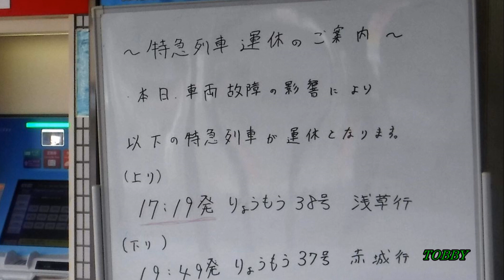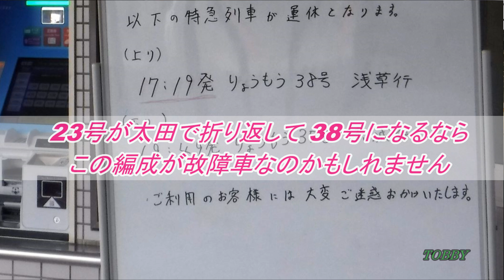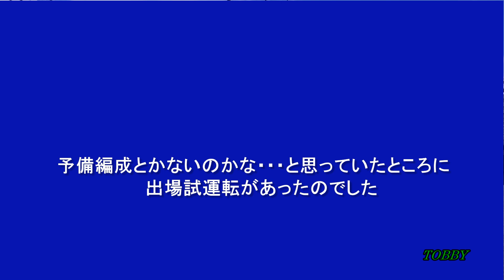【車両故障】 特急りょうもう号 当該車両が到着か? 201F?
改札脇の案内板。特急りょうもう号が運休とのこと。関係なさそうだなとホームに入ると目の前にりょうもう号が。どうやら回送列車のよう。この時間帯に回送はなかったような・・・。仮にこの編成が故障車両だとすると、自走しているから車内設備関連でしょうか。時節柄冷房がダウンするとアウトですね。